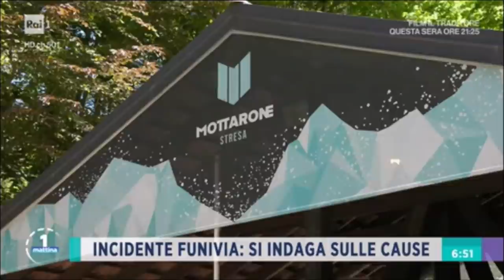Tragedia funivia Stresa-Mottarone, intervista al responsabile della Comunicazione dei Vvf Luca Cari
Fonte: RAI 1 - UNOMATTINA